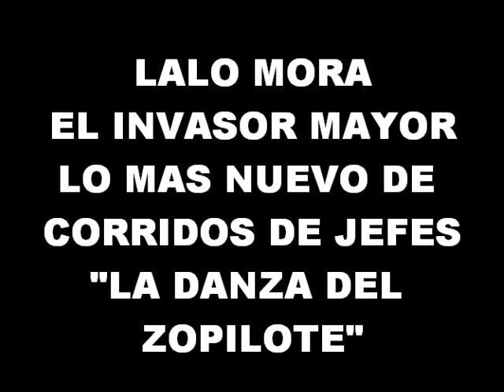LALO MORA "LA DANZA DEL ZOPILOTE"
LO MAS NUEVO DE LALO MORA DE PUROS CORRIDOS